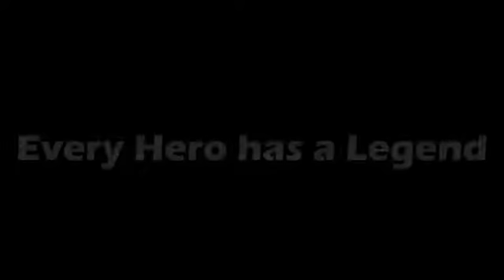Spider-Man: Web of Legends. First Official Look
Surprise we are giving you your first look at Spider-Man Web of Legends, who is excited for this film.